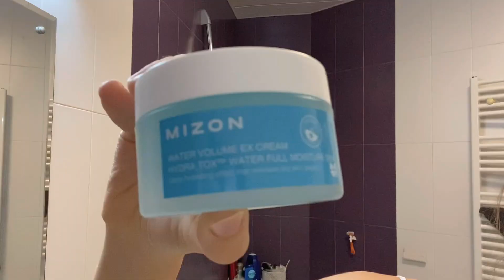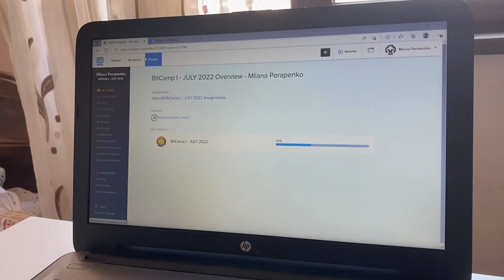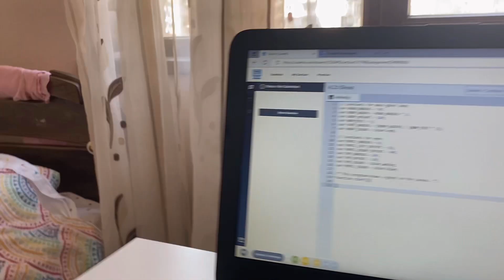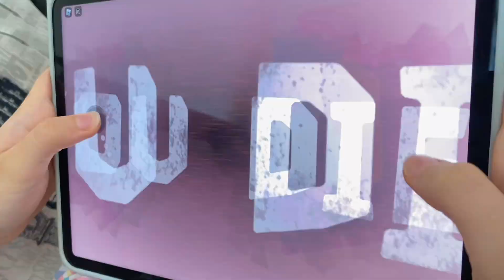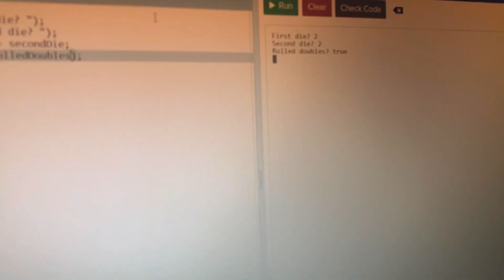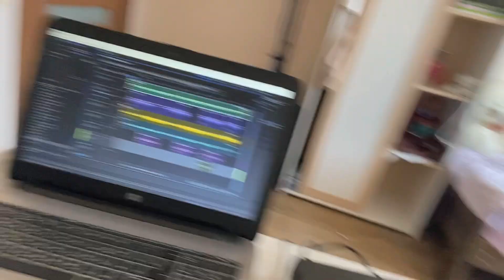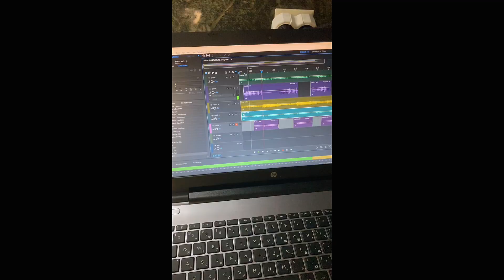Последняя неделя ЛЕТА// пишу и выкладываю мою первую песню, тренировки, шоппинг, новый айпад!!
Всем привет!
Я знаю что уже скоро рождество, но это не мешает мне говорить о лете. Видео было снято ещё в августе и много чего изменилось в моей жизни, поэтому если вам всё таки понравились эти 15 минут со мной, ждите новых видео!
Лето было местами очень тяжёлым. Ещё до съёмки этого видео, я первый раз вывехнула своё правое колено и в течение 2 недель не могла даже ходить! И конечно, мне надо было забыть о гимнастике и беге на некоторое время. Было тяжело, но я выкарабкалась!